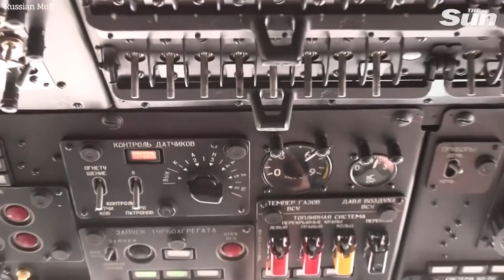Russian Ka-52 attack helicopter fire missiles at Ukrainian targets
FOOTAGE appears to show Russian Ka-52 attack helicopter fire missiles at Ukrainian targets.

This video was released by the Russian Ministry of Defence (MoD) and allegedly shows pilots unleashing rounds of missiles at enemy targets.

This footage has not yet been verified by The Sun and the location is currently unconfirmed.

Российский боевой вертолет Ка-52 выпустил ракеты по украинским целям

На кадрах видно, как российский ударный вертолет Ка-52 запускает ракеты по украинским целям.

Это видео было опубликовано Министерством обороны России (МО) и якобы показывает пилотов, выпускающих ракеты по вражеским целям.

Эти кадры еще не были проверены The Sun, и местоположение в настоящее время не подтверждено.

Російський ударний гелікоптер Ка-52 завдав ракетних ударів по українських цілях

На КАДАХ видно, як російський ударний вертоліт Ка-52 обстрілює українські цілі ракетами.

Це відео опублікувало Міністерство оборони (МО) Росії, на якому нібито видно, як пілоти запускають ракети по ворожих цілях.

Ці кадри ще не були перевірені The Sun, а місцезнаходження наразі не підтверджено.